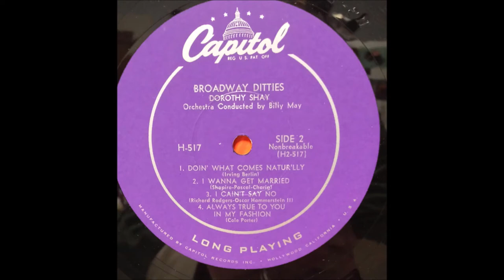Dorothy Shay - Always True To You In My Fashion [1954].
From the 1948 Musical "Kiss Me, Kate"
1st. Recorded 17 January 1949 by Lisa Kials

Issued  as Dorothy Shay, Billy May and His Orchestra -
 on LP "Broadway Ditties" [1954].

Dorothy Shay [vcl solo] + Billy May and His Orchestra:
 Al Hendrickson [gt], Joe Mondragon [bass], Lou Singer [drums],
Edward O'Neill [piano], John Best, Conrad Gozzo, Mannie Klein [trumpet],
Fred Falensby, Jules Jacob [sax] + strings

1951 Abbott and Costello Movie